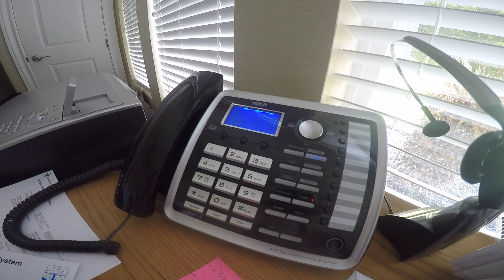IRS Tax Scam - India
IRS Tax Scam - India I received 3 automated calls saying I owed the IRS money and there was a lawsuit against me so I decided to call the # :)